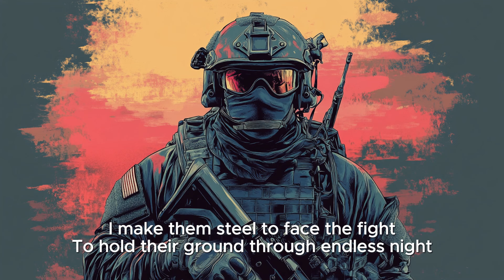🎵 The Drill Instructor’s Farewell: Preparing Elite Soldiers for Battle | Navy Seals | Blues Rock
This song is an emotional exploration of the dual role of a drill instructor: a figure who transforms raw recruits into battle-ready soldiers while carrying the burden of knowing the dangers they will face. Set against a grueling military training camp, the instructor reflects on their journey with each class of recruits, knowing the stakes of their mission.

The story unfolds over the weeks of training as the instructor takes a group of civilians and forges them into a cohesive unit. Every shout, every grueling drill, and every moment of discipline is underpinned by a deeper purpose: to instill the strength and resilience these recruits will need to survive. Yet, beneath the tough exterior lies a heart conflicted by the harsh reality of war and the inevitable cost of sending young lives into danger.

The song captures the instructor’s internal battle—balancing the necessity of their role with the weight of responsibility. They mask their fears and doubts behind a commanding presence, but in private moments, they question the morality of their duty. Are they truly preparing these young men and women to survive or sending them to a fate they cannot control?

The climax arrives as the recruits, now fully trained and transformed, prepare to deploy. The instructor watches them march off, their pride in the soldiers they've become clashing with the anguish of knowing the risks ahead. The farewell is not just a goodbye but a hope-filled plea for their safe return. The instructor's ultimate wish is for their lessons to be enough to save lives and help these soldiers retain their humanity through the chaos.

This song is a poignant tribute to the unseen emotional toll borne by those who prepare others for war, a role often overlooked in narratives of heroism. It reminds listeners of the human cost of conflict and the enduring hope that those sent into battle will find their way back home.

My music and videos are copyrighted. Simply crediting me is NOT enough.  Thanks for understanding, and enjoy my music!